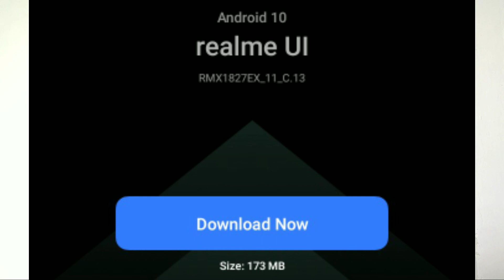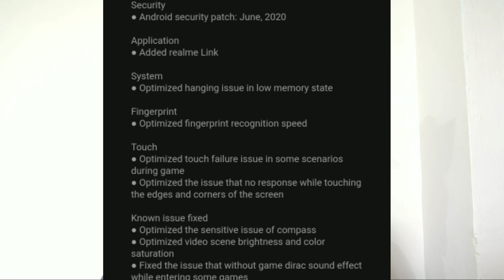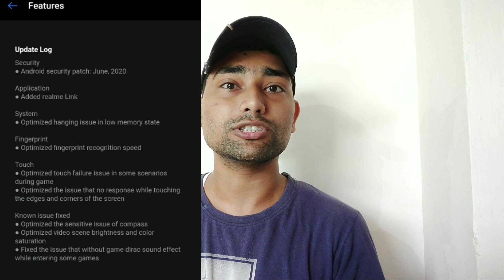Realme 3 New Update | Realme 3 C.13 Update | Realme 3 Update June | Realme 3i Update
Please.

Realme 3 C.13 Update
Realme 3